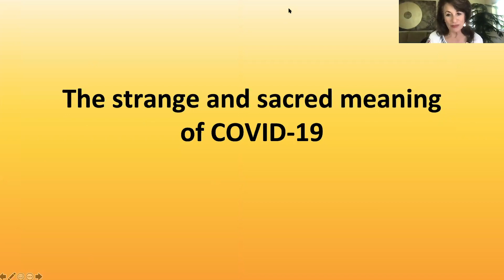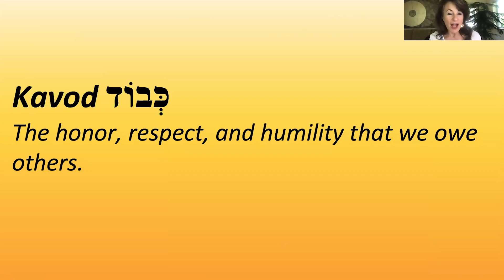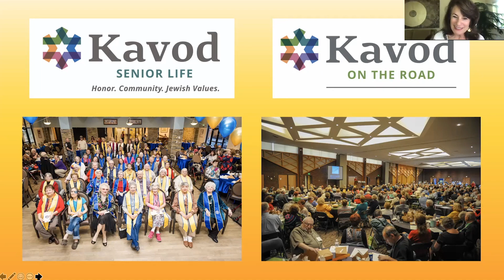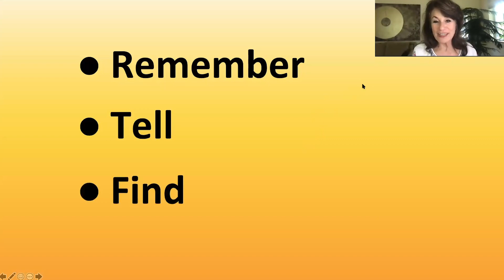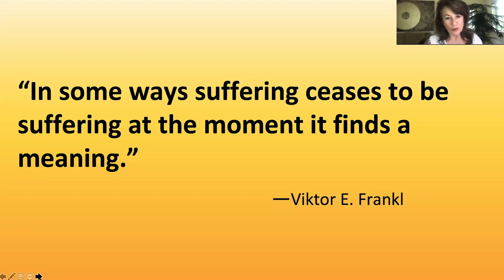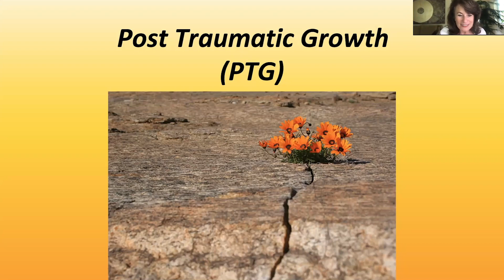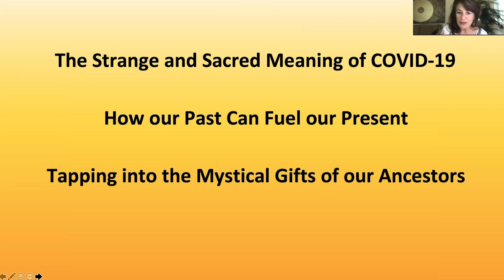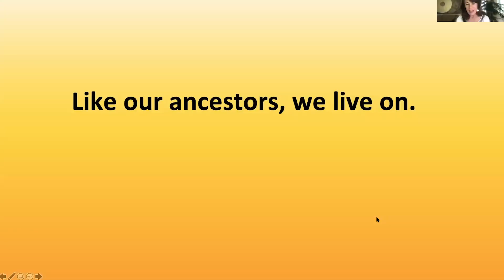L'Chaim2Life Conference | Keynote Workshop: Healing the Wounds of the Past and Present | 6.30.21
After a year of great loss and challenge, we emerge ready to live life again. What have we learned and how have we grown? What important lessons can we bring to ourselves and others, especially future generations? In this interactive session, Rabbi Tirzah Firestone helps us imagine ourselves in new ways, as we call upon the resilience and strength within us and of those who came before us to be wise and clear-eyed in the face of what comes next.

Rabbi Tirzah Firestone, Ph.D., is an American analytical psychotherapist, author, and Jewish Renewal Rabbi. She is Rabbi Emerita and the founding Rabbi of Congregation Nevei Kodesh, a Jewish Renewal synagogue in Boulder, Colorado. Rabbi Tirzah is a leader in the international Jewish Renewal Movement and a renowned Jewish scholar and teacher.